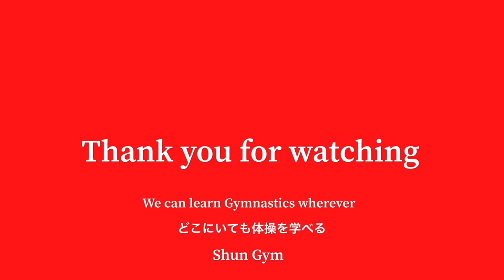Kip on HB Break down & Useful drills compilation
I wanna be a better coach and I hope more gymnasts get chance and be happy with improving in Gymnastics.
I share videos to improve my coaching skills and hopefully that helps people who love Gymnastics.

もっといいコーチになるために、体操がもっと楽しいものになるように,体操に関する動画を作っています。
この動画が体操好きのみなさんの役に立てたら嬉しいです。

Japanese coach who travels world to learn & coach gymnastics

Shun Gym Advice
Online Gymnastics Coaching service for Gymnasts
Coaching sessions for Coaches
more details ↓